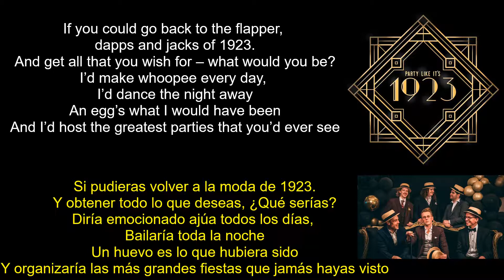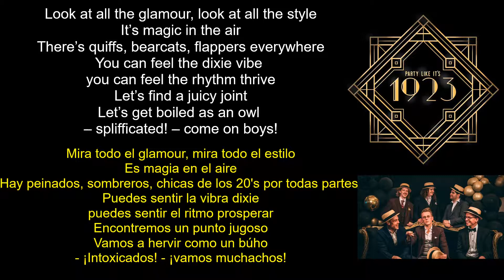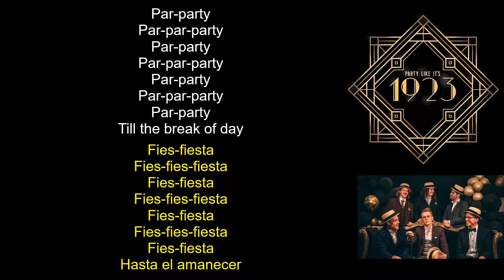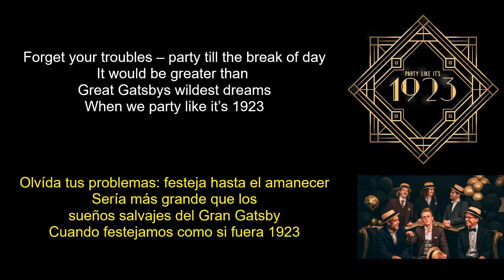Teminite & Swing'it Dixieband - Party Like It's 1923 - (Lyrics English-Spanish) (Inglés-Español)